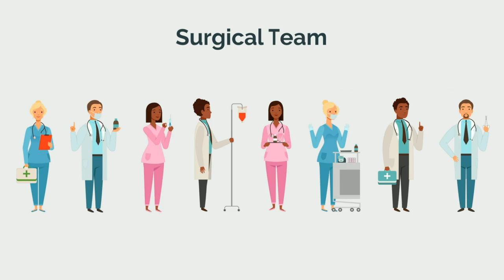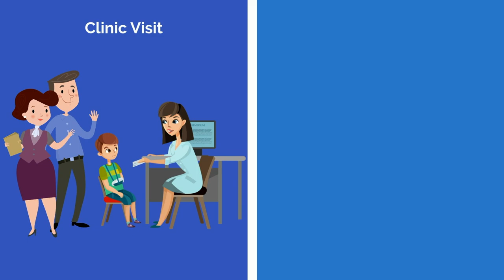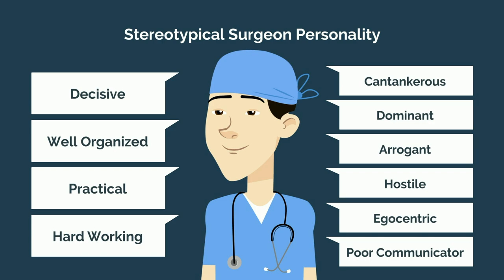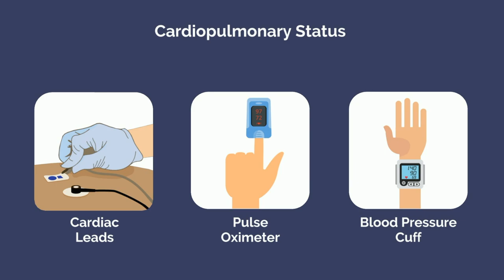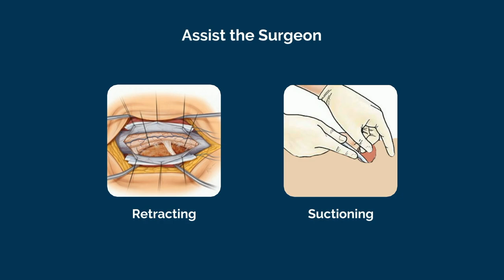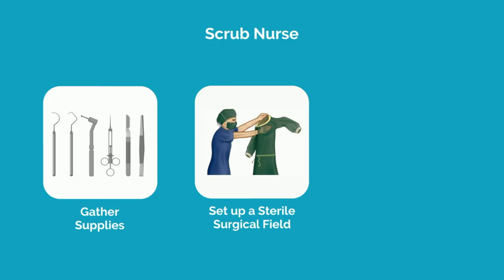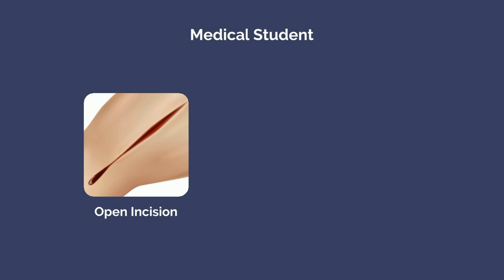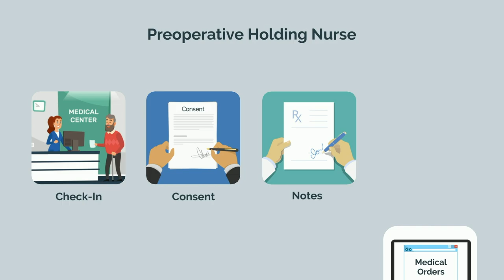The Surgical Team | Surgeon, Anesthesiologist, First Assist, Scrub Nurse, & More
Does surgery sound sexy to you? Maybe you’ve been watching Grey’s Anatomy, House, or my favorite, Scrubs. Yet surgery isn’t just about the surgeon, but an entire healthcare team that ensures the patient is cared for when they’re under the knife. Let’s dive in on the different parts of the surgical team.

TIME STAMPS:
00:39 - The Surgeon
03:12 - The Anesthesiologist
04:52 - The First Assist
05:40 - The Scrub Nurse
06:35 - The Circulating Nurse
07:37 - Medical Trainees
08:59 - Outside the Operating Room